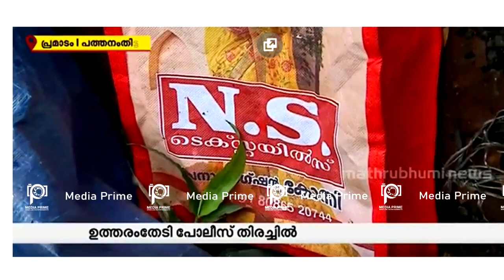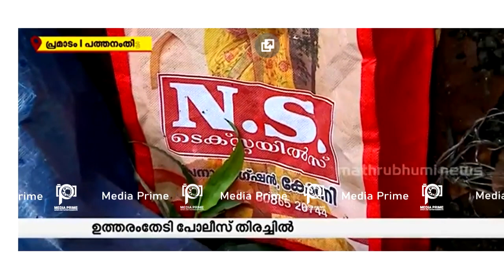പത്തനംതിട്ടയിൽ മറ്റൊരു സംഭവം കൂടി..!! അമ്പരപ്പിൽ നാട്ടുകാർ